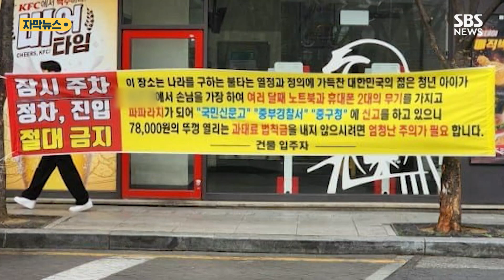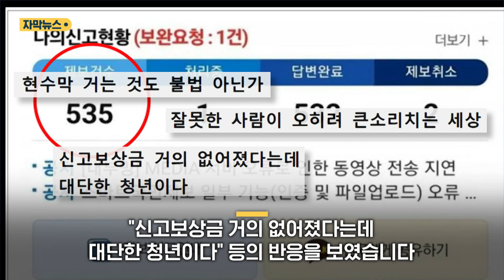"정의의 '파파라치' 조심"…저격 당한 청년 등판 (자막뉴스) / SBS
대구의 한 패스트푸드점 앞에 내걸린 현수막이 누리꾼들의 공분을 사고 있습니다.

불법 주정차 신고를 당한 운전자들 항의에 건물 입주자가 내건 현수막으로 추정되는데요.

자세한 내용 영상으로 직접 확인하시죠.